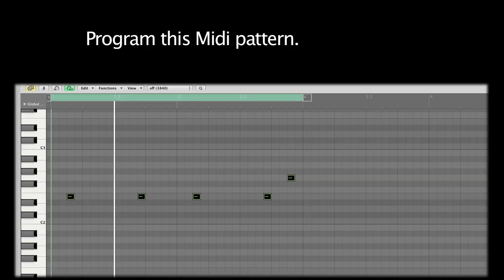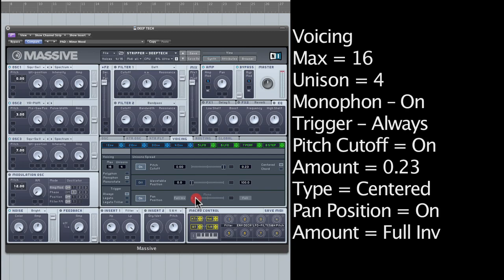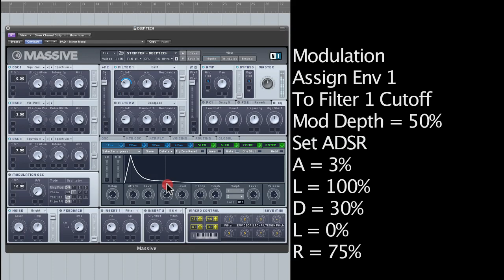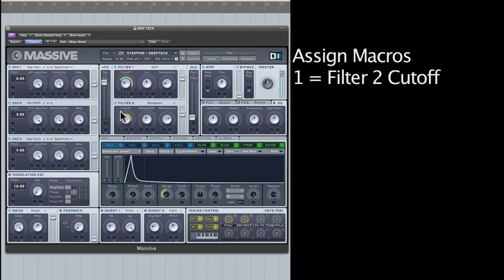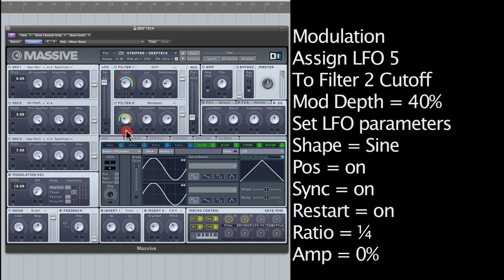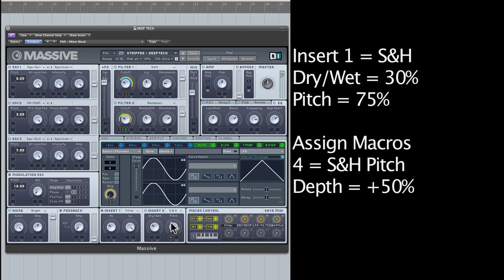How to produce deep tech chords in Massive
Tutorial maestro Marc Adamo gets deep inside Native Instrument's Massive to create a lush, deep and detailed synth patch in the style of deep tech house producers such as Stimming and Solomun and labels such as Dial and Get Physical.